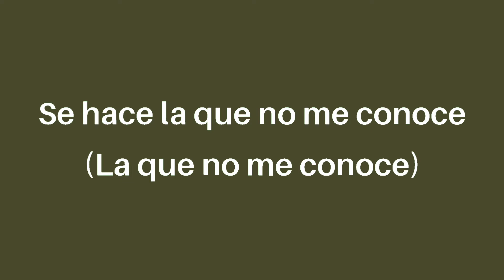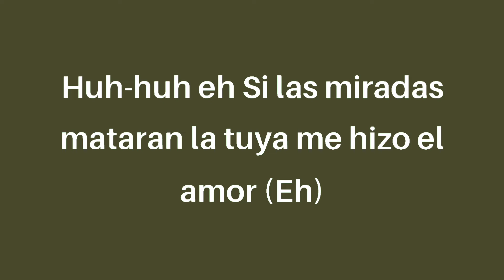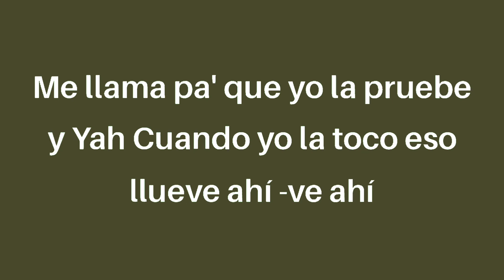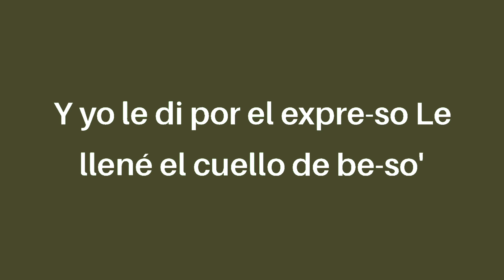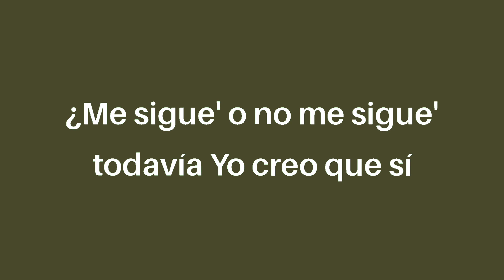Jhay Cortez, J Balvin, Bad Bunny - No me conoce remix (letra/Lyrics)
Nunca se deja ver
No sabe disimular
Tiene lo suyo y le va bien
Pero de noche conmigo le gusta portarse mal
Llega y lo que quiere es pecar
Música que quiere bailar (la presión)
Ya no la paro, a veces mira raro y

Se hace la que no me conoce
Pero en mi cama se vuelve un vicio como a las cinco doce
Me la como entera y nadie se entera
Un par de amigas
Todas solteras, siempre la velan pa' que ella siga

Un par de amigas (me siguen)

Me tira pa' que yo la pruebe
Se pone olorosa y me gusta cómo huele
Instagram privado pa' que nadie la vele
Se puso bonita porque sabe que hoy se bebe
A portarse mal pa' sentirse bien
No quería fumar pero le dio al pen
Una Barbie pero no busca un Ken
Siempre le llego cuando dice, ven
Pa' portarse mal se viste bien
Dice la verdad y a veces miente también
Apaga las notificaciones en el cel
Ella tiene lo suyo pero hoy quiere joder

Y yo le dí por el expreso
Le llené el cuello de besos
Le hice tiempo como un preso
Si la ven no le hables de eso que

Haciendo lo que no se debe
Y parisea de vierne' a jueve'
No es una diabla pero dejo que me queme
Y no me busca pero dejo que me lleve (y)
Me haga to' lo que ella quiere
Sabe bien que no es la última y tampoco la primera
Cuando anda en la calle es la que más coge en la acera
Salió de la casa directo a la carretera y

Yo le di por el expreso